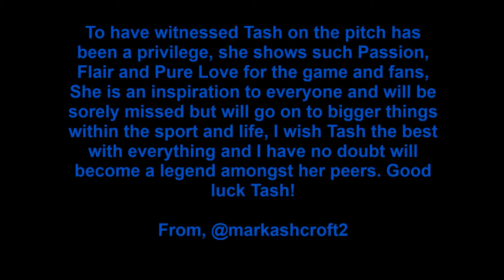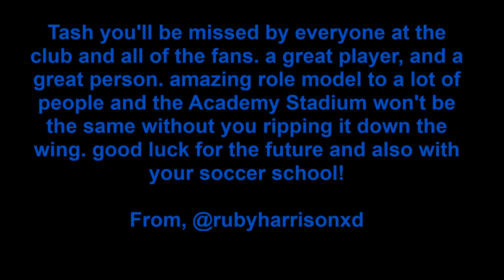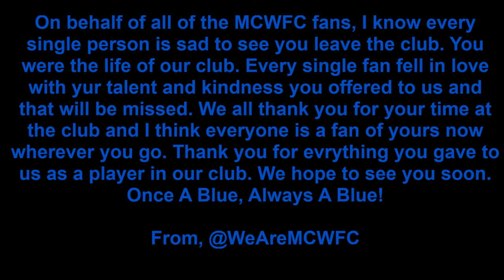Thank You Natasha Harding #40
All the MCWFC fans would like to say thank you for all the memories you have given us at MCWFC over the last year. Good Luck in the future Tash!

Made by @WeAreMCWFC